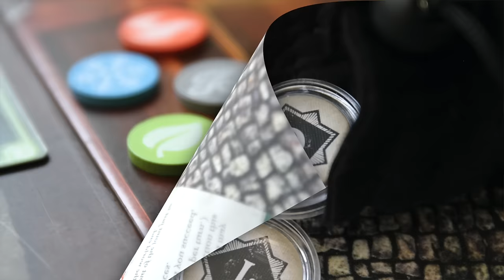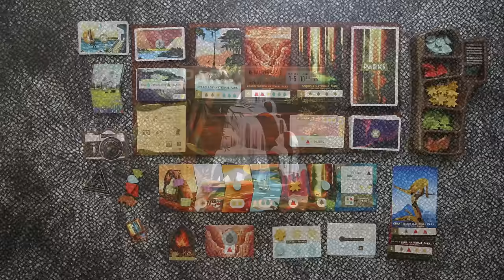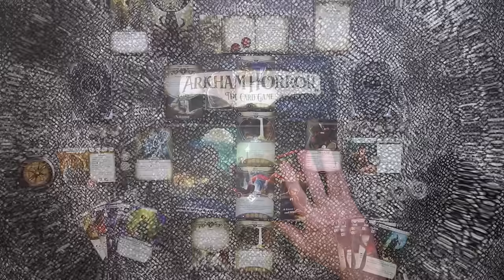Top Ten Solo Boardgames 2023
I've put together my Top Ten list of solo boardgames for your enjoyment, as well as a good helping of honourable mentions...
Please add your suggestions to the comments as i'd love see games i hadn't thought of and would enjoy...